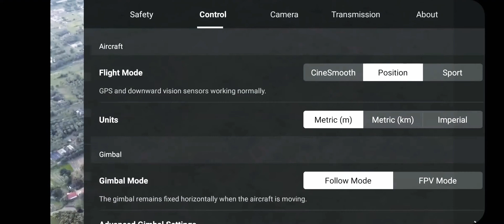Dji Mavic Mini1 CE: Test ketinggian Altitude dapat ke tak 500 meter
PADA KALI INI AKU CUBA TEST ALTITUDE DJI MAVIC MINI 1 CE AKU. DJI CLAIM MM MINI DAPAT TERBANG SETINGGI 500 METER...SO AKAN CUBA FLY MENGGUNAKAN ANTENA STANDARD DJI DAHULU DAN JUGA AKU AKAN MENGGUNAKAN ANTENA YAGI. ADAKAH ANTENA STANDARD DAPAT MENCAPAI 500 METER?...